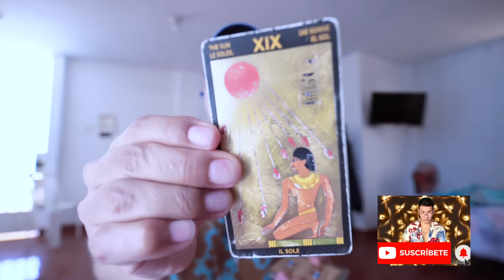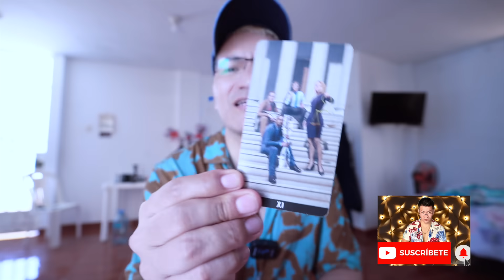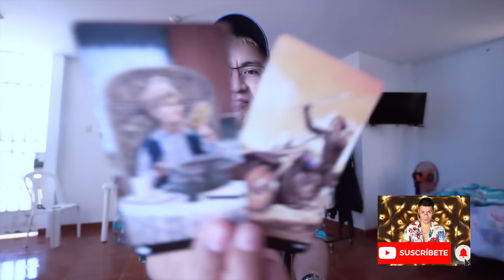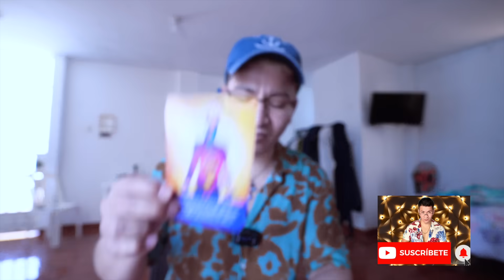ESCORPIO ♏️ ahora‼️ SABRAS TODA LA VERDAD 😳⁉️ no te ASUSTES